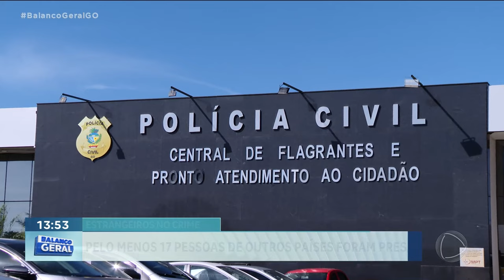ESTRANGEIROS NO CRIME: PELO MENOS 17 PESSOAS DE OUTROS PAÍSES FORAM PRESAS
A AÇÃO DE QUADRILHAS ESTRANGEIRAS EM GOIÁS VEM CHAMANDO A ATENÇÃO, DESDE O ANO PASSADO. CRIMES COMO: FURTOS, ROUBOS E ATÉ PROSTITUIÇÃO INFANTIL TÊM SIDO COMETIDOS POR PESSOAS DE OUTRAS NACIONALIDADES. PELO MENOS 17 FORAM PRESAS.